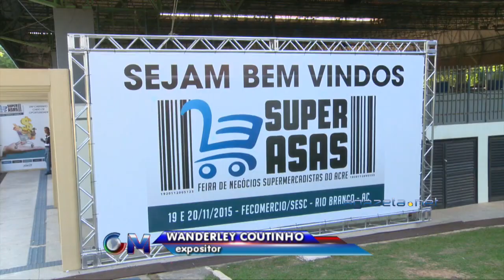Super Asas 2015